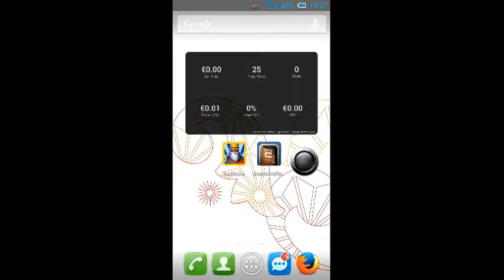Doors and Rooms 2 Chapter 1 Stage 2 Walkthrough